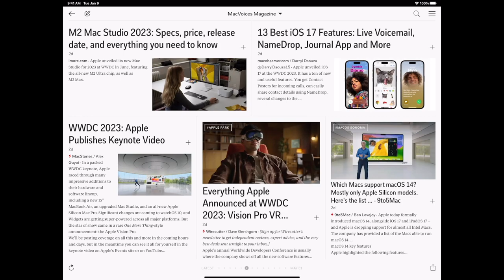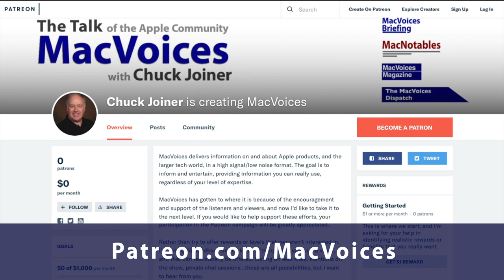MacVoices #23168: Jeff Carlson Takes Control of Managing Your Files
Jeff Carlson, the author of Take Control of Managing Your Files from Take Control Books, talks about the second edition of his guide to organizing, manipulating, and using your files on Mac, iPhone, and iPad. We start out discussing what is new in the book, why it now discusses collaboration in relation to file management, and then dive into file organization using iCloud and Dropbox. (Part 1)

MacVoices Magazine
This edition of MacVoices is supported by MacVoices Magazine, our free magazine on Flipboard. Updated daily with the best articles on the web to help you do more with your Apple, access MacVoices Magazine content on Flipboard, on the web, or in your favorite RSS reader.

Guests:

Author and photographer Jeff Carlson (@jeffcarlson, ) is a columnist for the Seattle Times, a contributing editor at TidBITS (tidbits.com), and writes for publications such as Macworld and Photographic Elements Techniques. He is the author of The Connected Apple Family, The iPad for Photographers, Third Edition, iPad & iPhone Video: Film, Edit, and Share the Apple Way, and Take Control of Your Digital Photos on the Mac, among many other books. He believes there's never enough coffee, and does his best to test that theory. You can find him podcasting about photography on both PhotoActive and Photocombobulate. He is also authoring a computational photography column at PopPhoto.com.